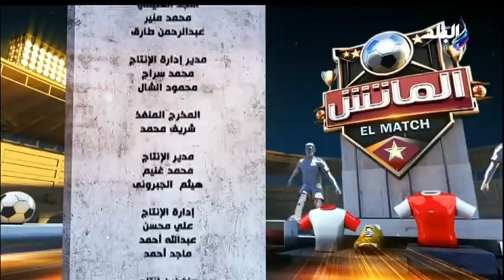الماتش - علاء نبيل في الماتش مع هاني حتحوت 19-1-2022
جزء من حلقة اليوم  19 يناير 2022  من برنامج الماتش مع هاني حتحوت وفيها يستضيف الكابتن " علاء نبيل " وحوار عن مستوى المنتخب فى مباريات كأس أمم أفريقيا و تحليل مباراة مصر والسودان مع عبدالظاهر السقا.